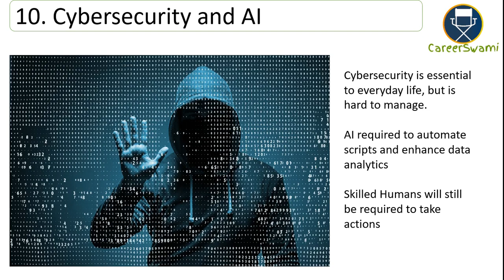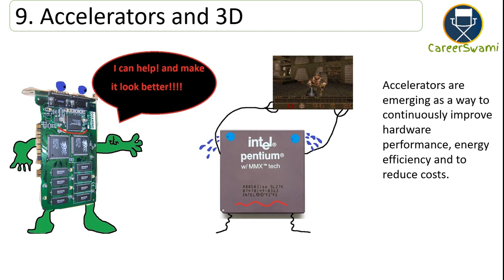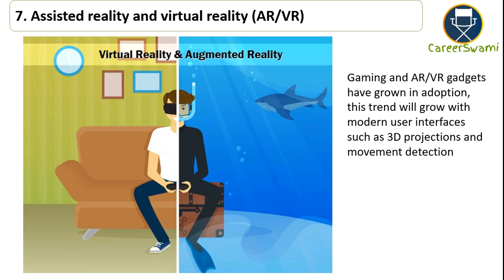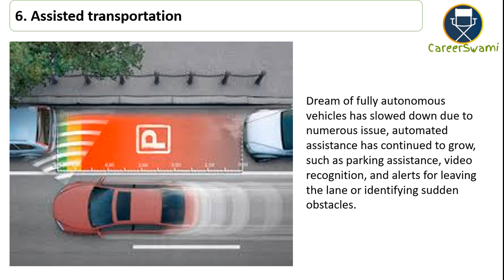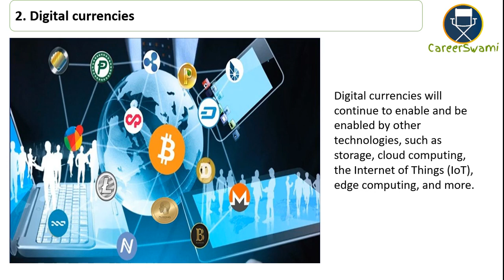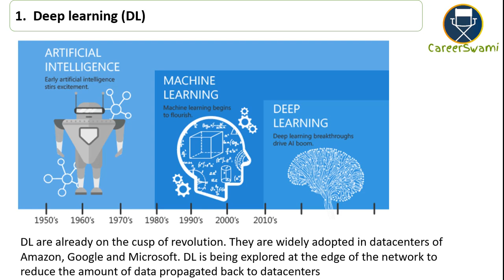Top 10 Emerging technologies 2019 and technology trends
eLearning and Live classes for Project, product and Program Management

Series - Is it worth joining?
TOP 10 TECHNOLOGY TRENDS
10. Cybersecurity and AI
9.  Accelerators and 3D
8.  Ethics, laws, and policies for privacy, security, and liability
7. Assisted reality and virtual reality (AR/VR)
6. Assisted transportation
5.  Robotics
4.  Industrial IoT
3.  Blockchain
2.  Digital currencies
1.  Deep learning (DL)